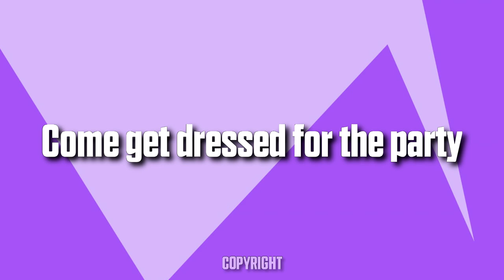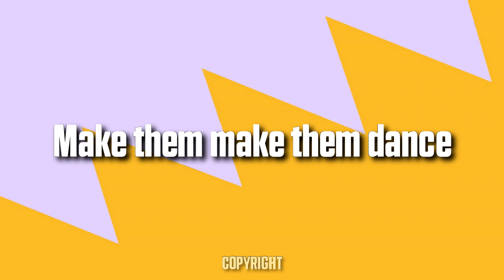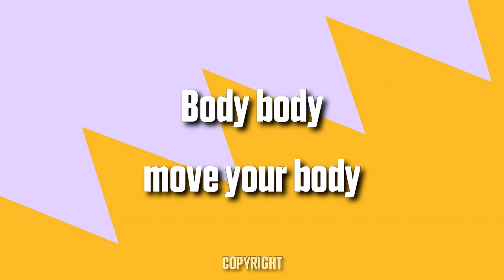[Lyrics Video] Paca Dance - The Just Dance Band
Vídeo Publicado Cuando Tenía 7 Suscriptores
Letra de la canción Paca Dance de The Just Dance Band para Just Dance 2021
E̲d̲i̲t̲o̲r̲:
• Sony Vegas 17